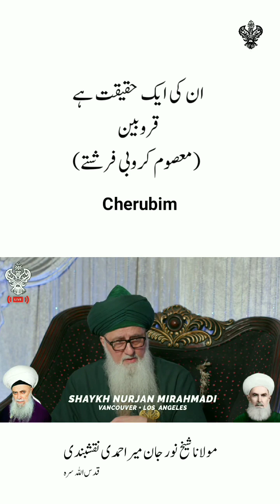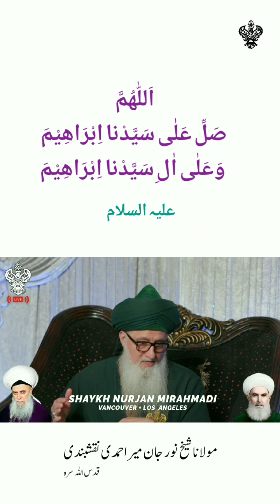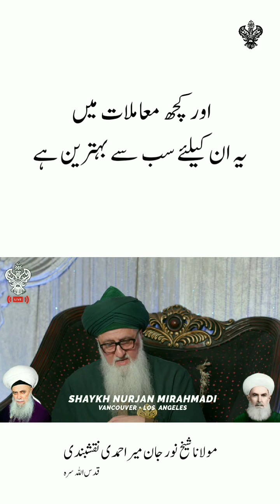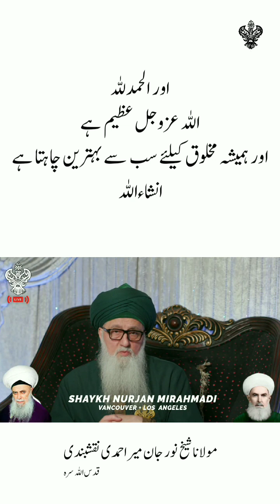نوزائیدہ بچوں کی وفات